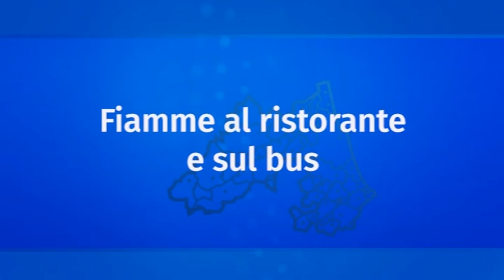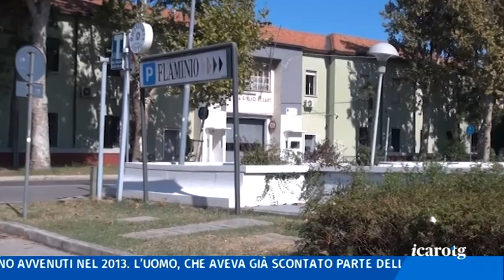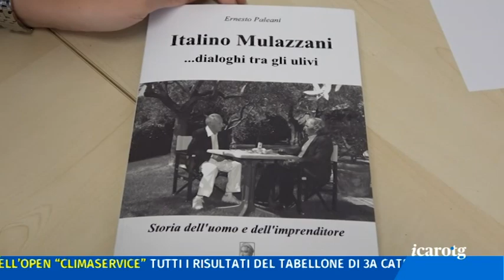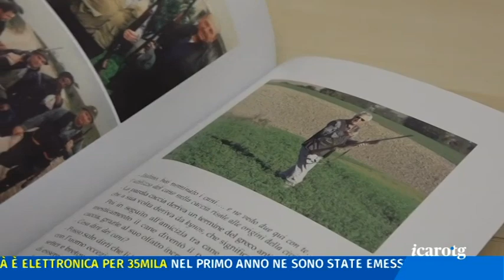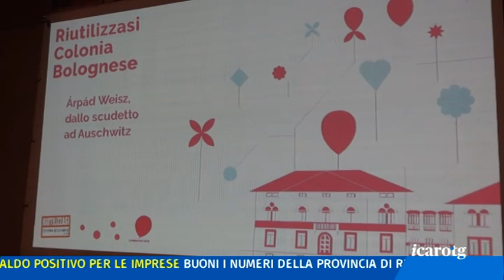Icaro TG del 4 Settembre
I titoli dell'edizione del 4 settembre di Icaro Tg
. Niente fatture e dichiarazione dei redditi. Albergatore e negozianti stanati dalla guardia di finanza
. Un corto circuito innesca incendio al ristorante “la Grotta rossa”. Principio d i rogo anche su un bus
. Entro fine mese la dismissione della Caserma di Rimini. Quale futuro per l’area?
. Prima estate “plastic free”: il bilancio del comune di Rimini